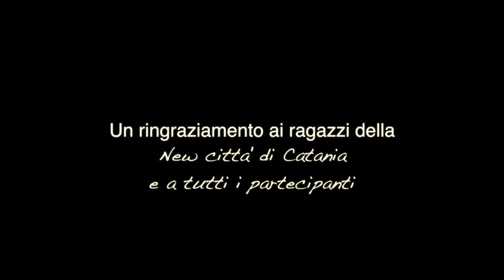Gianni Vezzosi ft Patrizio - O Killer 2 (ufficiale 2018)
Gianni Vezzosi ft Patrizio in O' Killer 2
Puoi ascoltare e acquistare il brano qui: